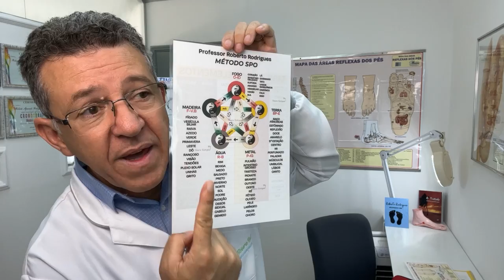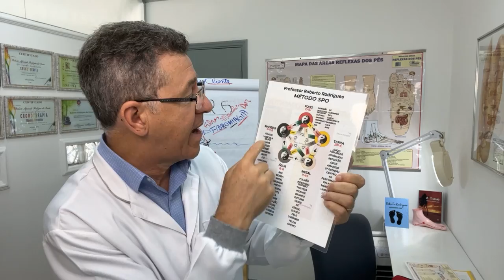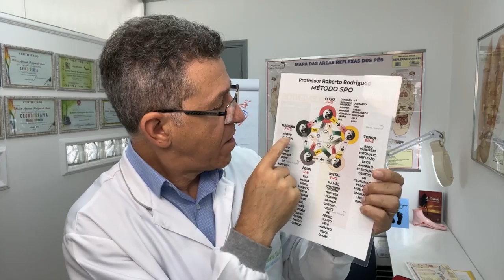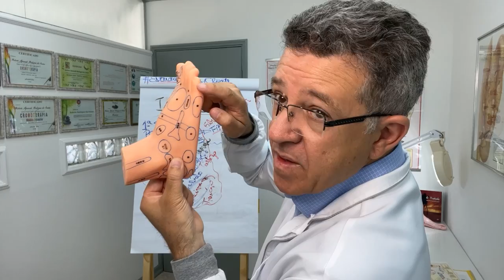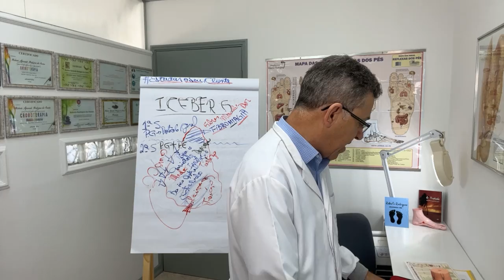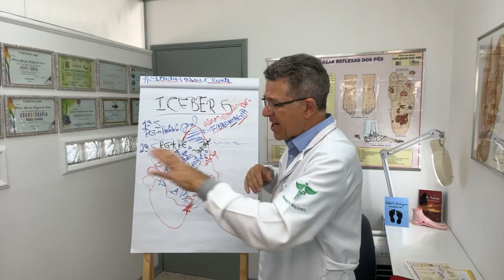A Massagem para Impotência Sexual